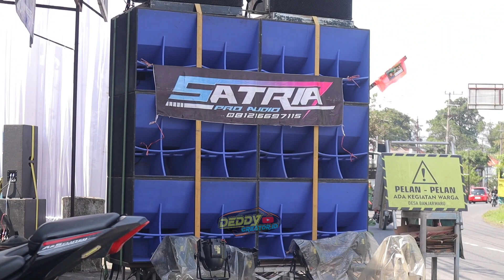Bikin Ngerii..!!! Loading Satria Audio 12 Subwoofer CJP Andalan Lumajang